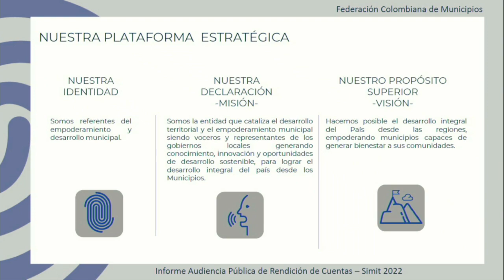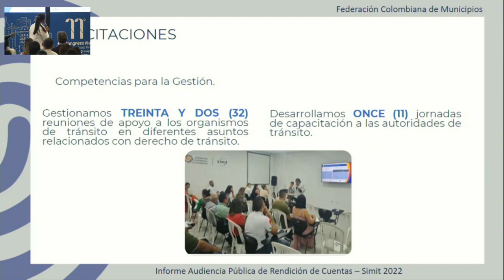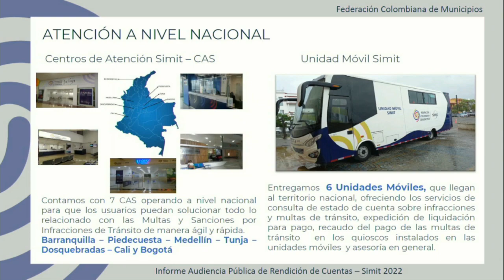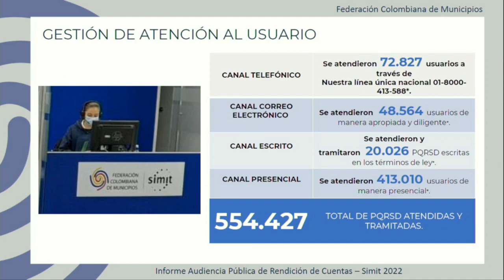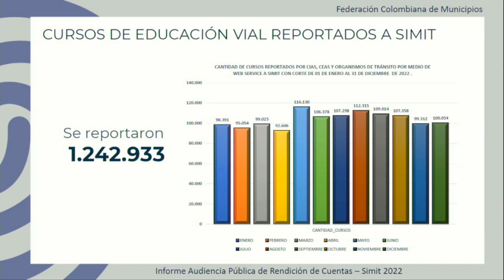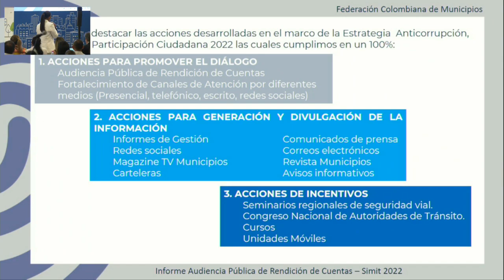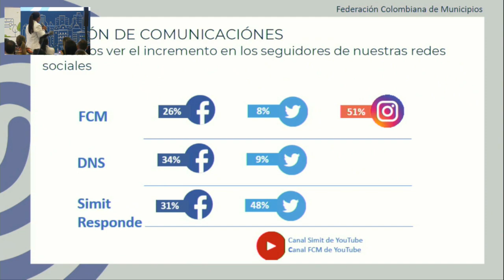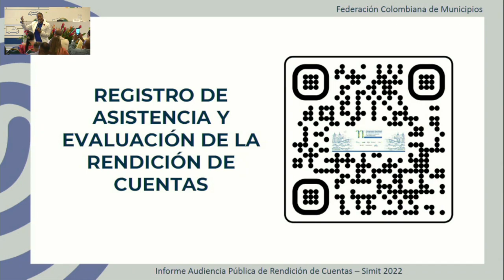TV MUNICIPIOS: FCM - DIRECCIÓN NACIONAL SIMIT REALIZÓ SU RENDICIÓN DE CUENTAS - VIGENCIA 2022